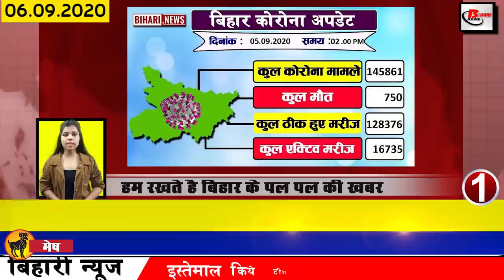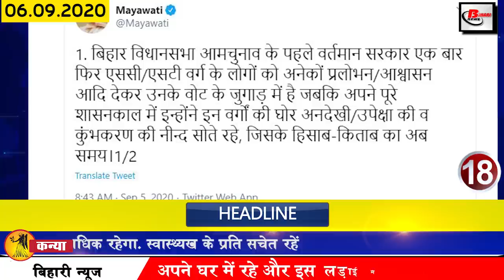Daily Bihar news on Begusarai,Bhagalpur,Madhubani,Patna,Purnia,East Champaran, RRBNTPC, Bihar Police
Daily Bihar news of all districts video in Hindi i.e. 6 September 2020. Info on Begusarai, Bhagalpur, Madhubani, Muzaffarpur,Patna, Purnia, RRB NTPC, Nitish kumar,Bihar police

1. Number of Covid-19 affected reached in Bihar

2. Date for filling online exam form for BSEB Intermediate Exam 2021 extended further
The date of filling the online form of BSEB Intermediate Exam 2021 has been extended under which the date of filling the application for this examination has been extended till September 10, before the date of filling the application form was fixed on September 4, Bihar Board By releasing the official information, all the students have been made aware of this, while all the students who have filled the form can easily get all the information related to the phone by visiting the official website of BSEB seniorsecondary.biharboardonline.com.
3. All the farmers of Bihar will be given electricity separately for farming
4. 26. Computer based test to start in RRBNTPC recruitment exam from December 15

Railway Recruitment Board Non Technical Popular Category Level Recruitment for one and different posts will be conducted on 15 December from the recruitment test computer based test. Railway Minister Piyush Goyal has given this information by tweeting a video and in this regard RRB will also release a detailed examination program soon. In the video, Chairman VK Yadav has announced the exam date and stated that out of the total 140640 vacancies, which are being filled under NTPC.
5. The girl fell out of the pit after 4 hours of hard work by the villagers
6. Union Minister of State for Health Ashwini Kumar Choubey meets the Minister of Civil Aviation
On the occasion of 7th Teacher's Day, the Governor and the Chief Minister congratulated the teachers on the previous day
8. Nitish Kumar seeks help from Center on damage caused by floods in Bihar
9. Iqbal Durrani will talk to identify Bihari today
10. On the occasion of Teachers' Day, BJP National President JP Nadda spoke to 3 teachers of Bihar.
11. Tejaswi prepares new roadmap of employment
Chief Minister nitishkumar government is constantly being accused by the Bihar Leader of Opposition, Tejashwi Yadav, for raising the issue of unemployment on the previous day, Tejashwi Yadav has prepared a new roadmap. Looking at the issue of unemployment, a website has also been launched by Tejashwiyadav, under which biodata and complete formulas will have to be filled by going Not only this, go to the toll free number 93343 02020 and get registered by making a missed call. Can.
12. Biharpolice recovered more than six crores in unlocked violations case
3. Pushpam Priya Chaudhary announced to field candidates for all 243 seats
14. Police training started in Bihar with rescue measures of Covid-19
15. Bihar BJP announces committee on election
Bihar BJP President Dr. Sanjay Jaiswal has announced the election management committee steering committee announcement committee and election campaign committee chairman and member, Nityanand Rai has been given the job as chairman of election steering committee, Mangal as chairman of management committee While Pandey was appointed, Dr. Prem Kumar has been given the responsibility of the Election Manifesto Committee and Union Minister Ravi Shankar Prasad has been given the responsibility of campaigning.
16. After RJD, Congress now targets the government on the issue of unemployment
17. After Jitan Ram Manjhi, VIP chief is now angry with Mahagathbandhan
18. Mayawati accuses Chief Minister Nitish Kumar of Dalit card
19. Former Chief Minister Rabri Devi asks for reply from Chief Minister Nitish Kumar
20. Giriraj Singh raised demand for vaccine to stop population like Covid-19
21. Railways will run 80 new special trains from September 12
22. Riya Chakraborty will now handle NCB
23. Extended wait for IPL schedule
24. Corona investigation policy changes after ICMR approval